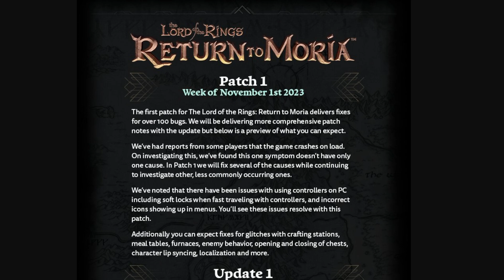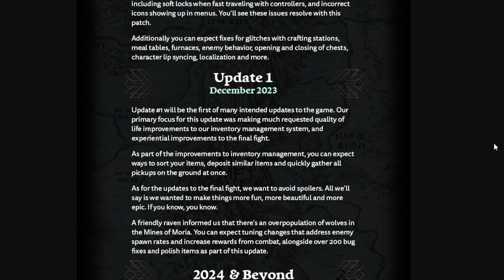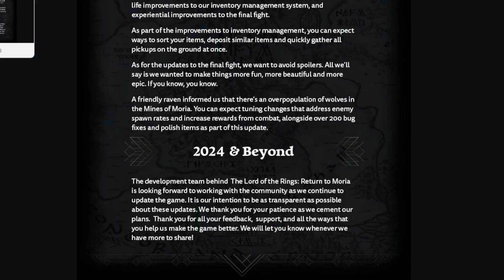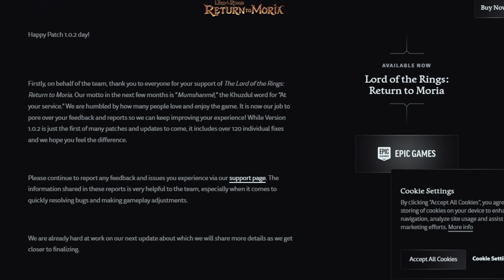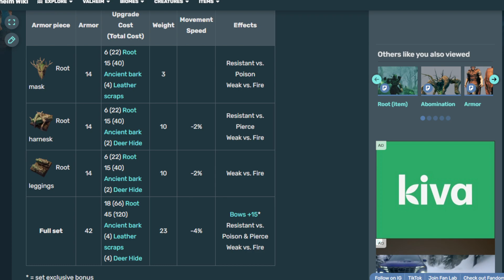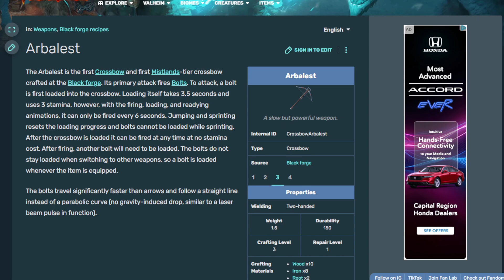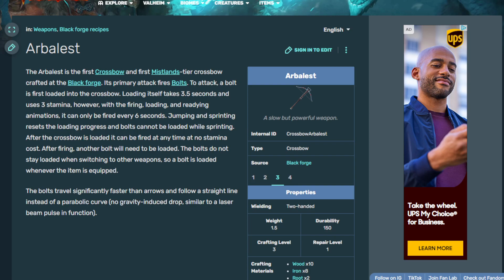Roadmap Lessons To Learn - Valheim, Return To Moria - My Thoughts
1 mob, 3 Mechanical Implements, 4 Aesthetic Implements. Doesn't even have to be all at once, the Root update was 1/2/3 at first.

Hey I have a twitch!